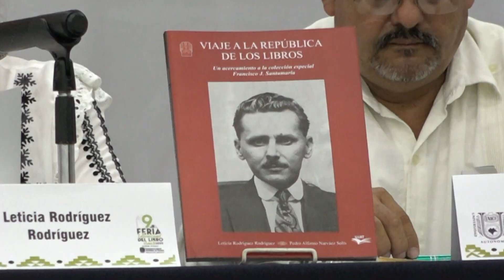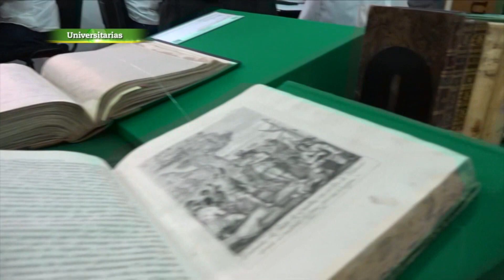Leticia Rodríguez Rodríguez QEPD